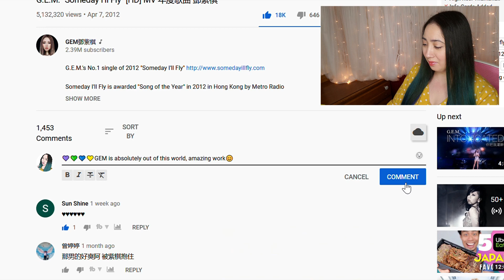鄧紫棋 G.E.M. Someday I'll Fly | Eonni Hearts Hunan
G.E.M. "Someday I'll Fly" [HD] MV 年度歌曲 鄧紫棋 Reaction

MacLeod's description:

Genre: Jazz
Time: 3:09
82 BPM (Andante - Medium Speed)